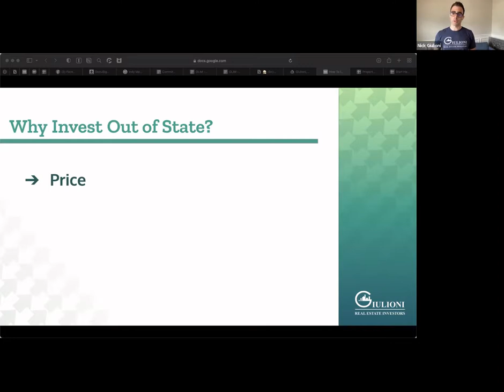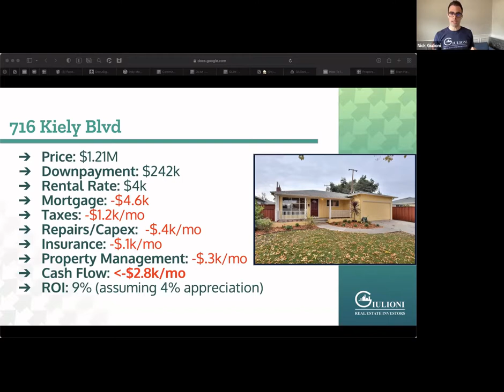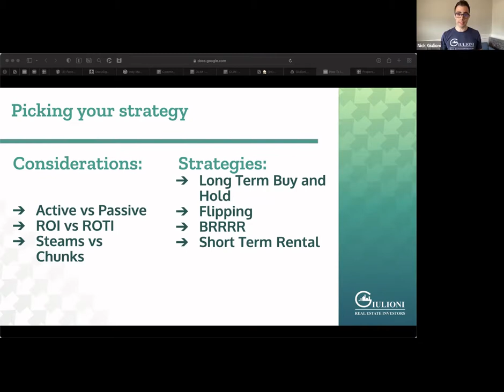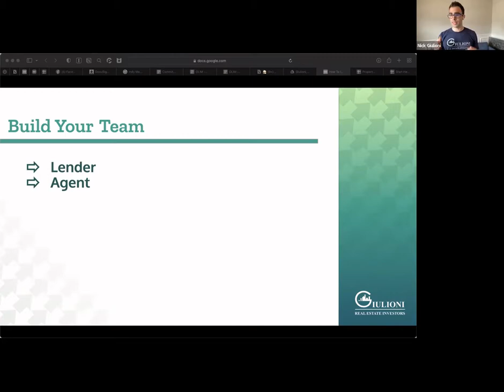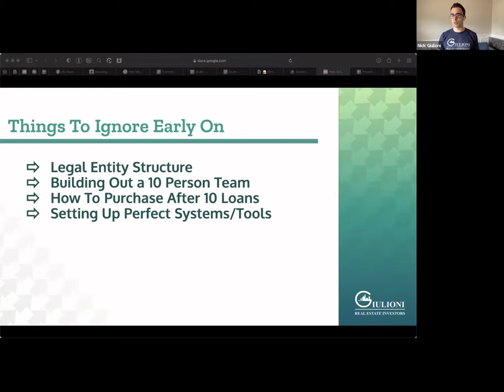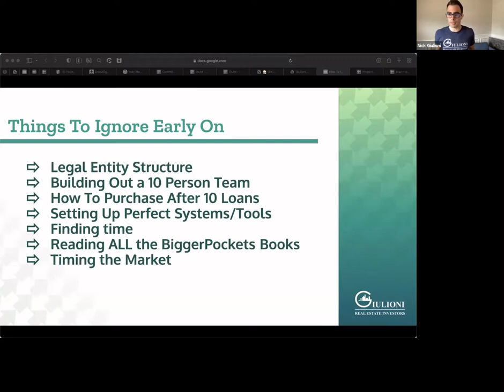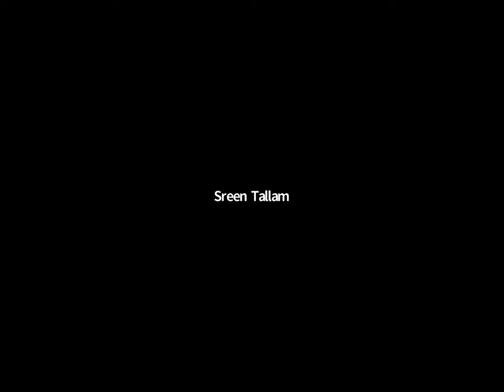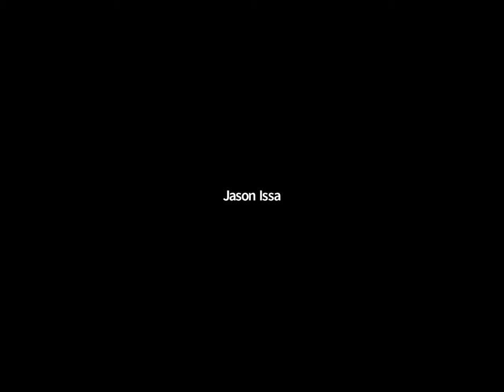How To Get Started In Long Distance Real Estate Investing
This is a video about How To Get Started In Long Distance Real Estate Investing

00:00 How To Get Started In Long Distance Real Estate Investing